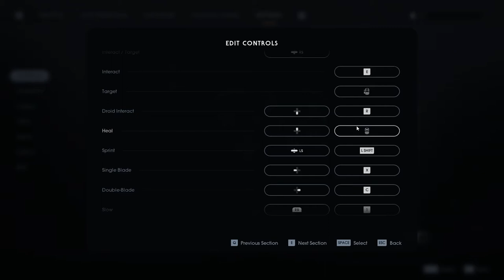Star Wars Jedi Fallen Order Gameplay Walkthrough Part 11 │ Albino Wyyyschokk